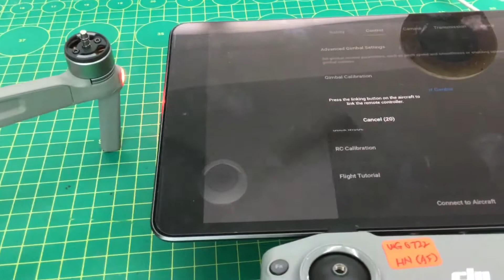WG0722 mavic air 2 warranty main board issue